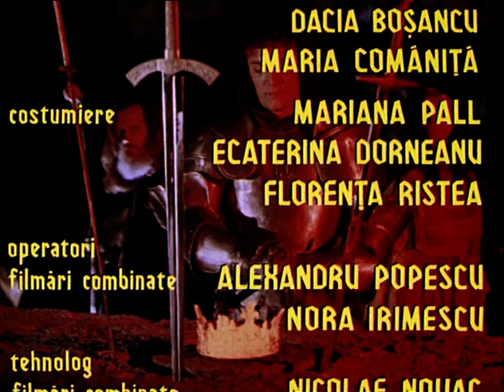Coroana de foc (1990) | Film romanesc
Regia: Sergiu Nicolaescu
Cu: George Alexandru, Sergiu Nicolaescu, Vladimir Găitan
Gen film: Acţiune

Imediat dupa descalecarea Tarii Romanesti, intr-un Ev Mediu zbuciumat, o Coroana, ce poate fi privita drept echivalentul autohton al legendarului Graal, isi asteapta Cavalerii sa o descopere. Grandilocvent, filmul prezinta intr-o abundenta de metafore, avatarurile acestor aventurieri.

In copilarie avusesem povestea mea preferata - "Tinerete fara batranete si viata fara de moarte". Apoi vazusem un film italian - "Coroana de otel" cu Massimo Girotti...Tin minte si acum... la cinematograful "Apollo" din Timisoara. Subiectul, o legenda din Evul Mediu, ma impresionase. Ca regizor realizasem si eu o legenda - "Nemuritorii". Dupa "Mircea", terminat in vara lui 89, pe care cenzura, Ceausescu personal, il interzisesera, m-am gandit la un nou film. De ce n-as mai face o legenda? Aveam si argumente: costumele, decorurile si locurile de filmare. Am scris scenariul si l-am filmat in vara aceluiasi 89. Am fost relaxat, neavand nici un alt gand privind filmul. Dar pregatind acel minunat decembrie 89, cel mai bun scenariu ...pe care l-am si realizat. "Coroana de foc" e o poveste pentru orice varsta, un film frumos.